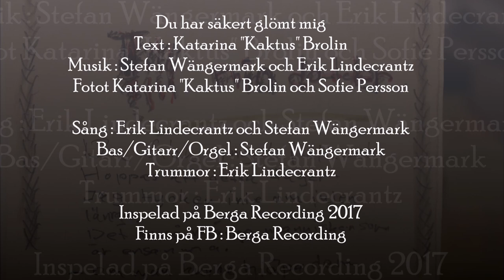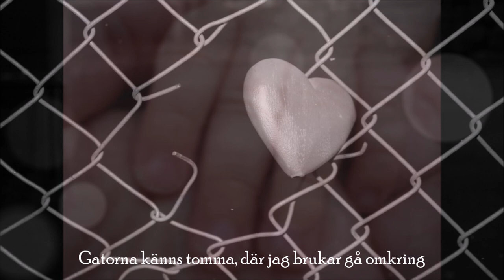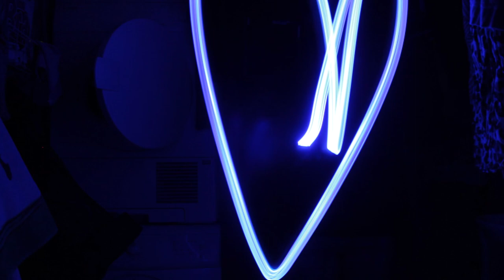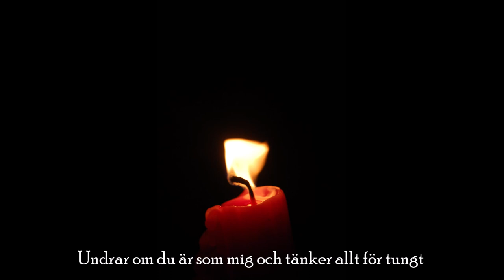Du har säkert glömt mig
Text : Katarina "Kaktus" Brolin
Foto : Katarina "Kaktus" Brolin / Sofie Persson
Sång : Erik Lindecrantz / Stefan Wängermark
Gitarr / Bas / Keyboard : Stefan Wängermark
Trummor : Erik Lindecrantz

Inspelad på Berga Recording 2017
För alla typer av inspelningar i studion miljö, hela band / orkestrar eller singer songwriter eller bara kom och sjung ! kontakta Stefan Wägermark på 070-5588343 alt. alt. på Facebook : Berga Recording